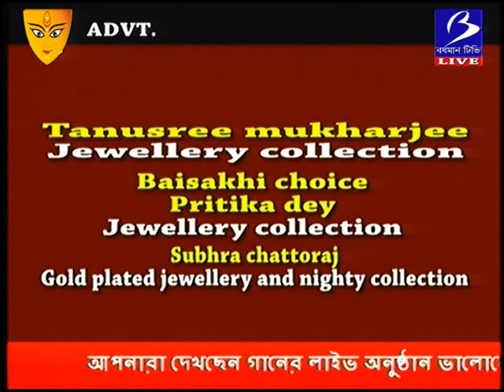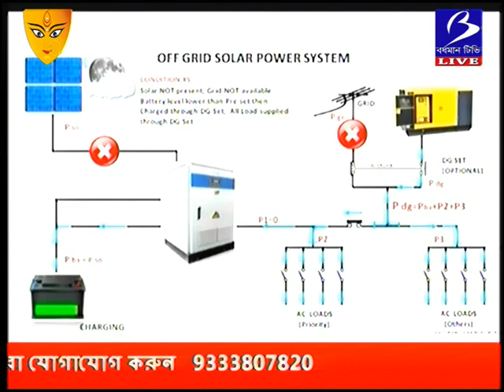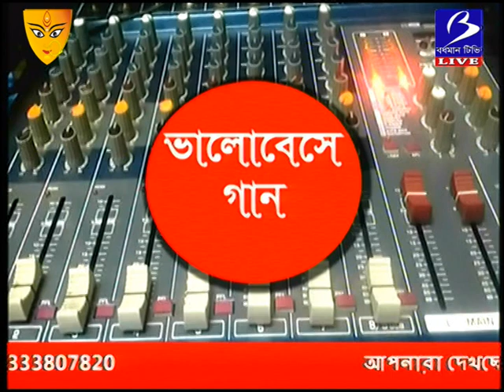ভালোবেসে গান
শিল্পী - সৌমি খাঁ
তবলায় - নীরদবরণ ঘোষ
সঞ্চালনায় - মধুমিতা পিরি
প্রতি শনিবার বিকেল 5 টা
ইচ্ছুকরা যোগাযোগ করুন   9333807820